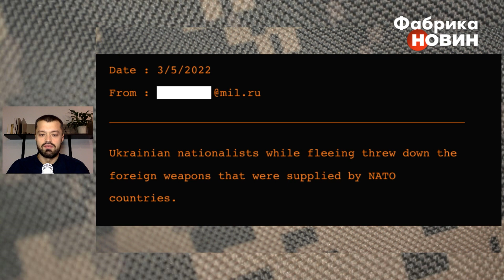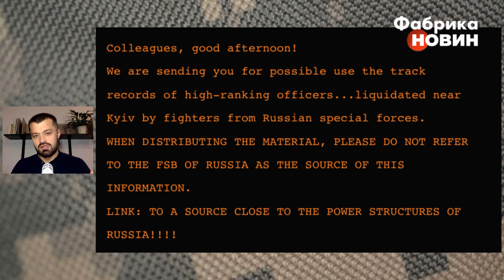⚡Розсекречено ТАЄМНИЙ НАКАЗ ФСБ! Секретні листи дійшли і до Скабєєвої. Що там було?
Після початку вторгнення Росії в Україну, чекісти наказали журналістам вихваляти великодушні і непереможні російські війська – так почалась епічна брехня на росТВ з фронту. Але як зізнався анонімно один працівник пропагандистського ТВ, вони насправді навіть були не в курсі того, що відбувалось в Україні. Журналіст Василь Пехньо проаналізував статтю-розслідування The New York Times, в якій викрили пропагандистську машину РФ.